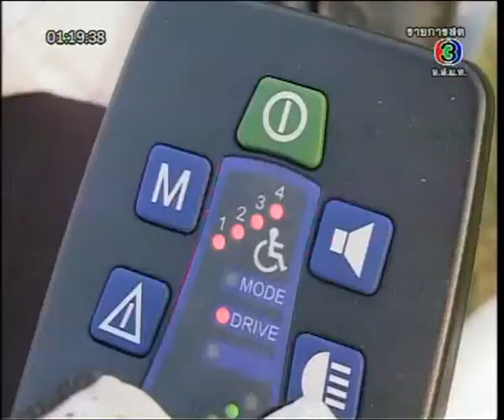Jens Maspfuhl visit Mr Vikrom Kromadit.avi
Jens Maspfuhl (DUK-Hilfe) visits Mr. Vikrom Kromadit, at his home, a floating house in the middle of a lake in a national park in Thailand. The play a round of golf together at the private golf course.